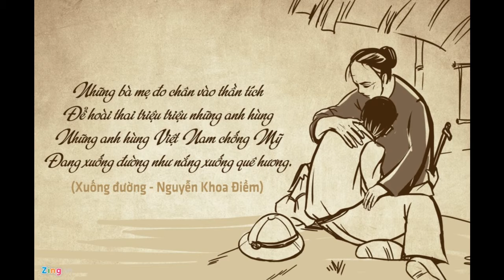Tưởng Năng Tiến – Cách Mạng/Hy Sinh & Cống Hiến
Đã có các giải pháp để huy động nguồn lực vàng, USD trong dân.

Thống Đốc Ngân Hàng Lê Minh Hưng

Từ Bangkok, FB Trần Quang Đô hớn hở cho hay: “Ngân hàng hôm nay 5/5 đông kín người. Thiên hạ xếp hàng nhận 5000 baht, tương đương 250 đô la Úc, tiền hổ trợ người dân trong dịch Cúm Vũ Hán. Điện nước thì miễn phí trong ba tháng cho dân lao động.”

Tôi cũng hay lui tới Thái Lan nên hoàn toàn không ngạc nhiên gì về chuyện này. Tuy mang tiếng là “quân phiệt” nhưng bọn tướng lãnh ở nước này “yếu xìu” hà, và hay “mị dân” bằng tiền lắm: tiền trợ cấp cho những người khuyết tật, tiền giúp đỡ cho kẻ neo đơn, hay ông già/bà lão … Họ tạo cho dân chúng Thái cái tâm lý ỷ lại, và hèn yếu. Bởi vậy dân Thái chưa bao giờ đánh thắng được một đế quốc to nào cả, đế quốc cỡ trung bình, hoặc nhỏ (xíu) cũng khỏi có dám luôn.